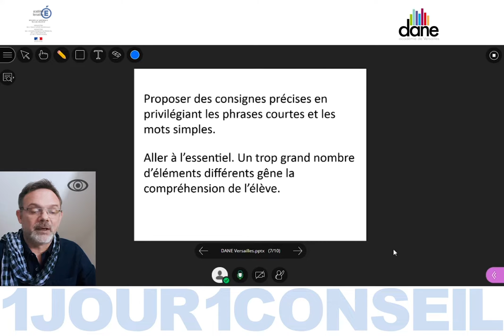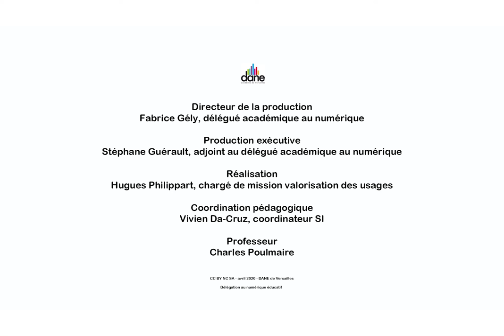Améliorer l'interaction en classe virtuelle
Aujourd'hui Charles Poulmaire, professeur, nous donne des conseils pour améliorer la lisibilité des documents en classe virtuelle - Dane de Versailles - Avril 2020